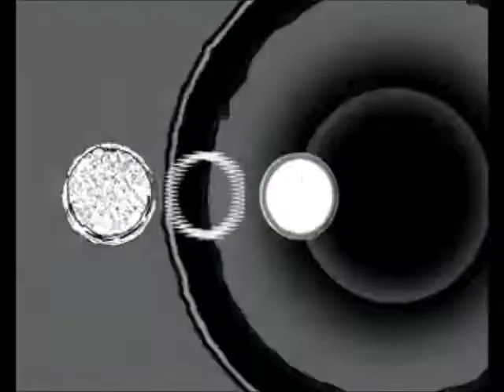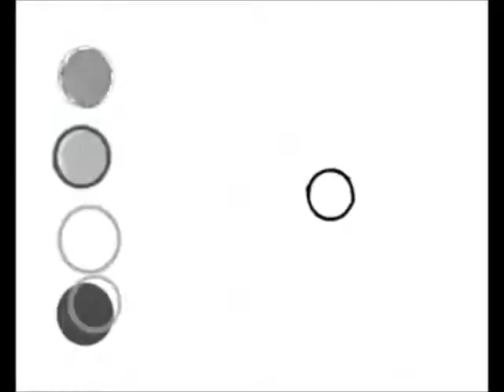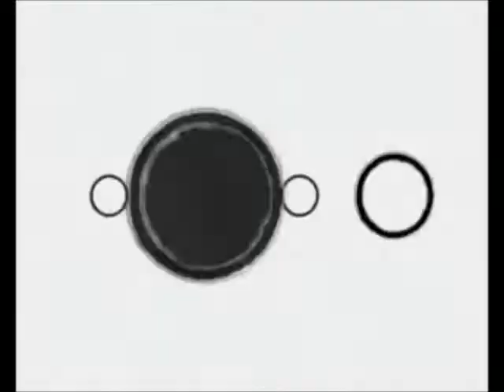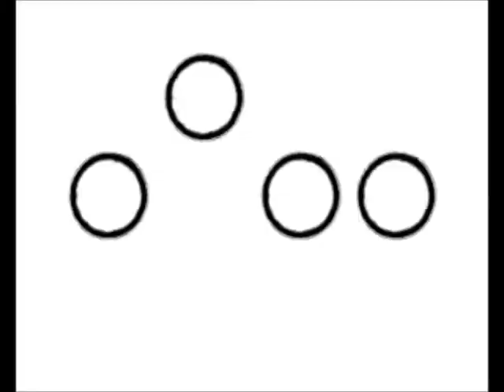Greedy Beat Syndicate "The Rhythm"